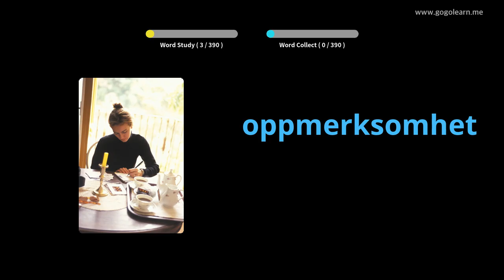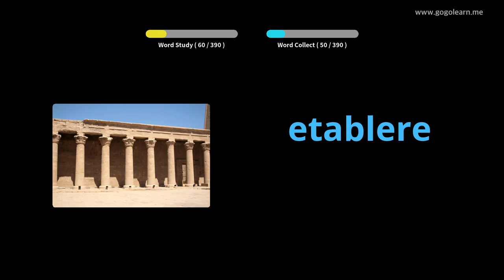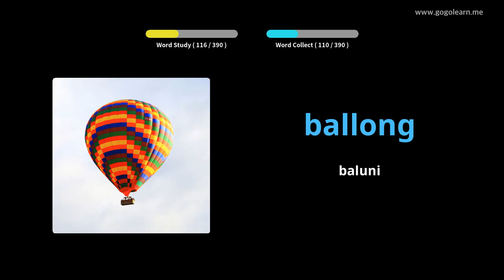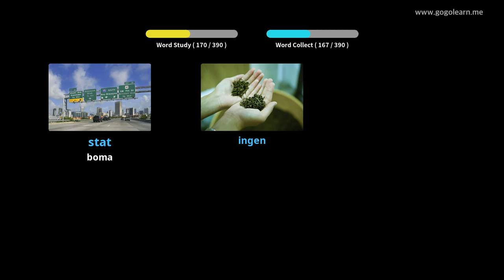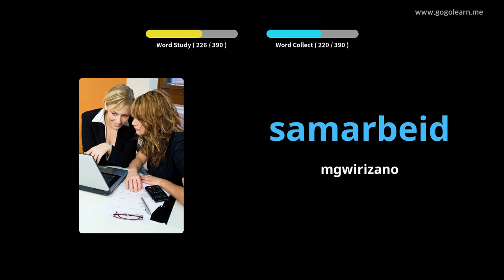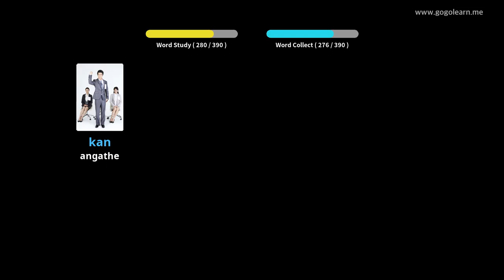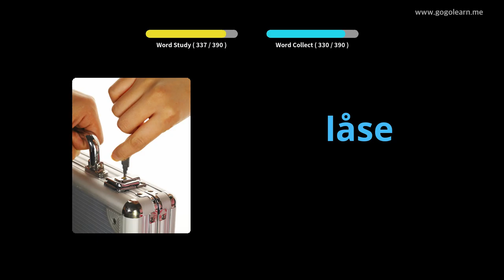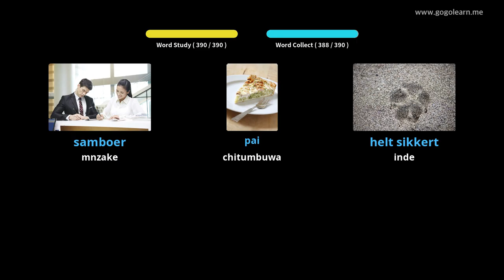Norwe Vocabulary Sekondale 3 | Golearn